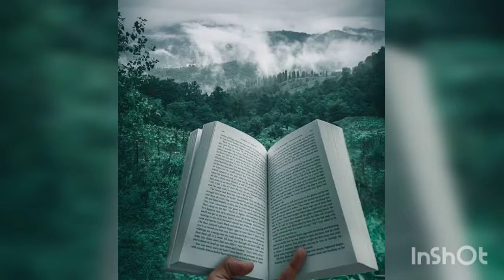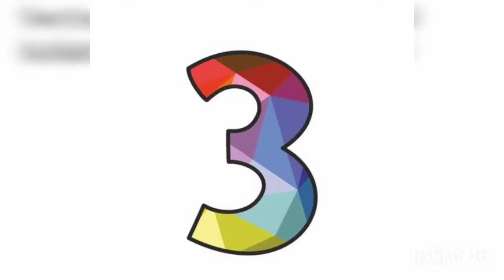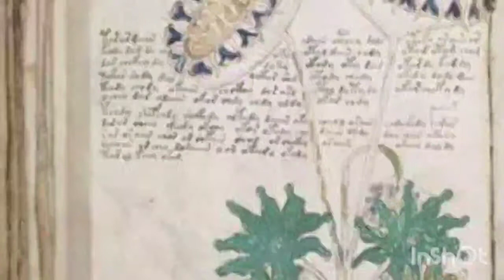|Untold story| of some mysterious book and their story explained in Tamil...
Hi, friends today we are going to see some unknown fact about some mysterious book and their story clearly explained in Tamil...

I hope definitely this may become an interesting topic to you for listening...

❤️This video explains the top 5 mysterious books...

1.The wreck of the Titan (or) Futility -Titanic real storybook

2.The Narrative of the Arthur Gordon Pym of Nantucket - ship real story

3.The Book of SOYGA - the black magic book Real story

4.Codex Seraphinys - Mysterious book of author world

5. Voynich Manuscript - Non decode able Book

You may also contact and touch with us in social platform's...

untoldstory408

            ❤️Cheers_&_staytuned❤️